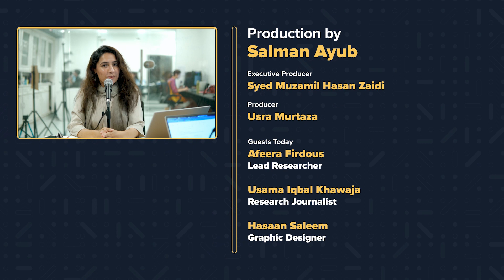World Robot Conference, Nadra's Biometric Verification System, Parliament Joint Session | Debrief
Presenting you Debrief, where we meet on a daily basis to discuss some of the major news headlines and trends and navigate it together with you. We are no experts, but we want to stay updated!

0:00 Introduction
2:18 Discussing Comments
5:44 World Robot Conference
16:22 Nadra's Biometric Verification System
17:47 Presidential Address
26:09 Responsible Living and Urban Planning
27:00 Indian Trolls
31:36 End Credits